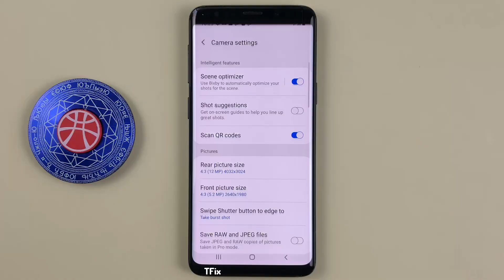How to enable/disable HDR in camera on Samsung S9 Android 10